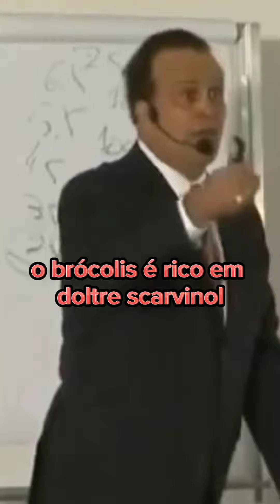Alimentos Anti-cancer - Dr. Lair Ribeiro